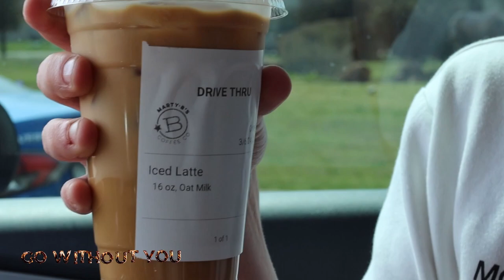Go Without You (Coffee Party Official Visualizer)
Lyrics:

I don’t really wanna go without you
Id rather die then go another night
I don’t wanna go there with you
Cuz I feel fine when you’re all mine
Can’t think if there’s another way id rather spend my day
A day without you in my veins
Coffee, I would never go without you
Go without you

Lets drink coffee til the next day, next day
I don’t care if I stay up late I just want more today
All the different things that I can make, make it my own way
I just can’t wait to start my day, starting the right way

Out of all of the things I could drink
You’re the first thing that I think
Can I just get a taste, from you
Id rather not ruin my mood

Cuz I don’t really wanna go without you
Go without you

Go without you